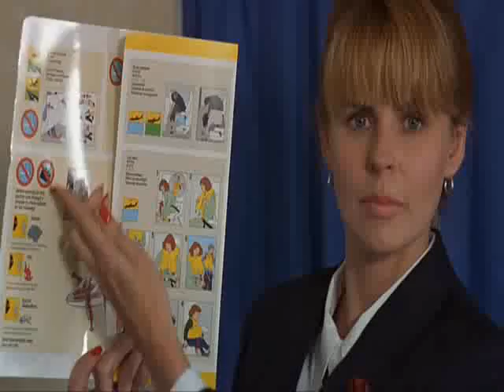The Beverly Hillbillies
Plane Scene